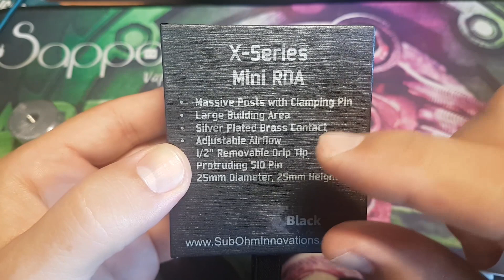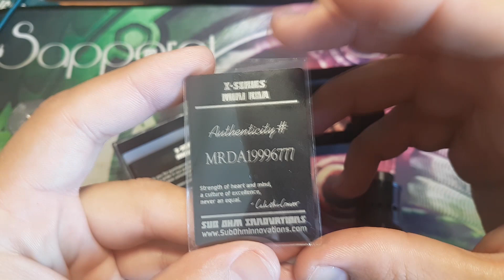SZX Mini RDA Sub ohm innovations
LEER MAS

Descuento del 15% para todos los productos en Heaven Gifts AVAPERLOCO